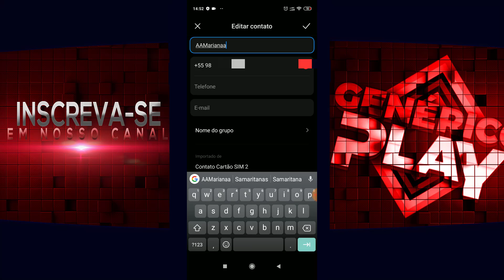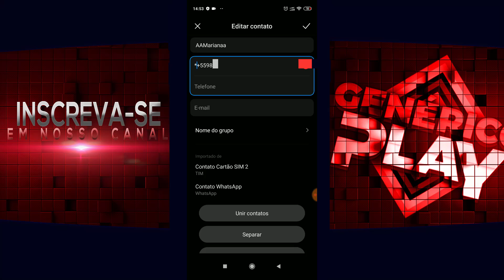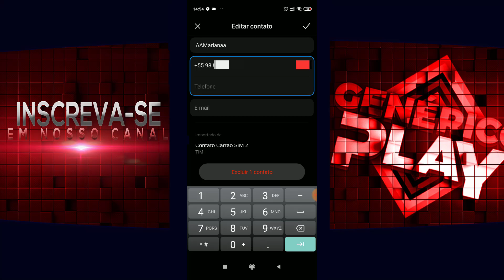Como esconder contatos no WhatsApp - Atualizado!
Se você conversa com alguma pessoa no seu WhatsApp e não quer que descubram que você conversa com tal pessoa, ou até mesmo quer esconder o contato dessa pessoa apenas por privacidade, então nesse vídeo eu vou te ensinar.